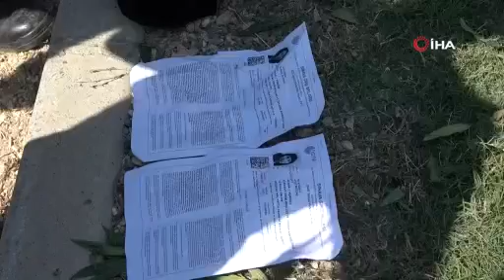Okula 200 metre kala, büyük şok!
Adana'da çocuklarını TYT sınavına yetiştirmeye çalışan 5 kişilik aile trafik kazası geçird